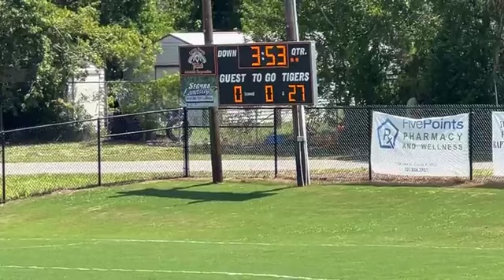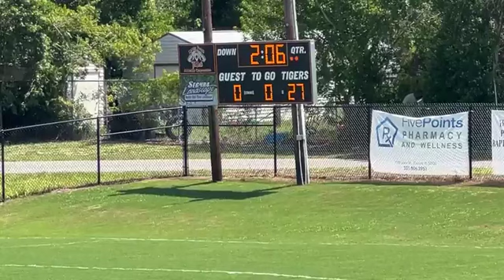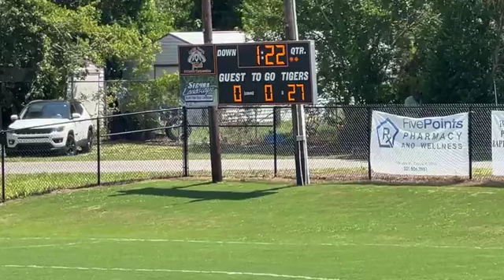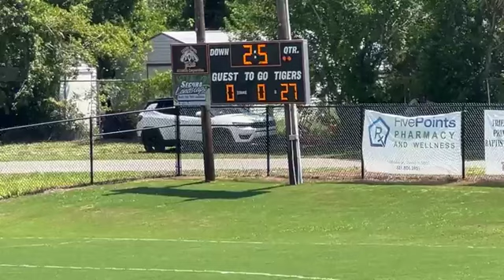BSN YOUTH FOOTBALL: COCOA TIGERS VS SEBASTIAN RIVER DHARKS 10U GAME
BSN YOUTH FOOTBALL: COCOA TIGERS 10U GAME

Cocoa Youth Football Schedule on BSN Atlantic Coast Youth Athletics Association Action:

Vs Sebastian Sharks Youth Football and Cheerleading Association